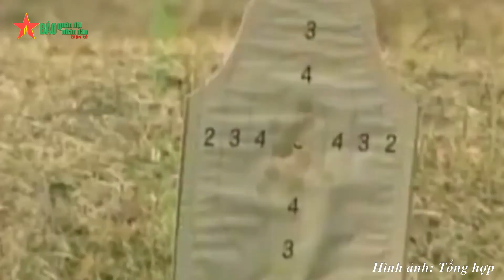Khám phá súng trường tiến công Type-20 của Nhật Bản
Diễn đàn Quân sự - Vũ khí, tìm hiểu nền công nghiệp quốc phòng 4.0:  Type-20 do hãng thiết kế vũ khí nổi tiếng Howa Machinery sản xuất, súng này sẽ thay thế súng Type-89 đã phục vụ suốt 3 thập kỷ qua của Nhật Bản.